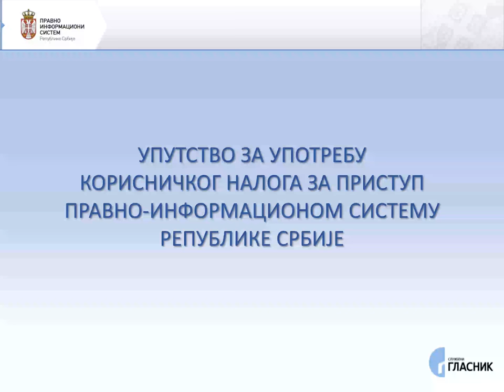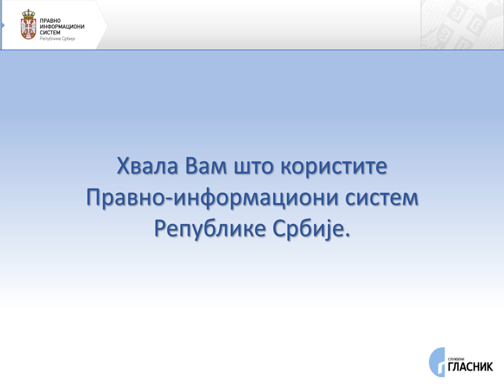Правно-информациони систем РС: Упутство за употребу корисничког налога